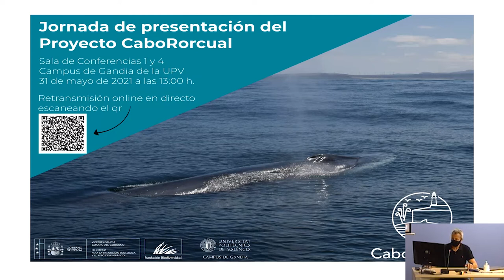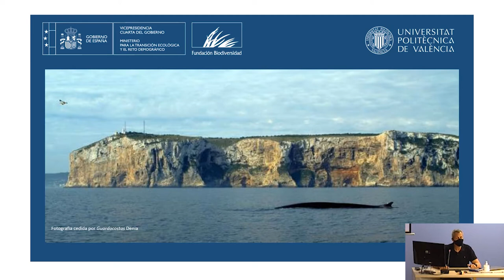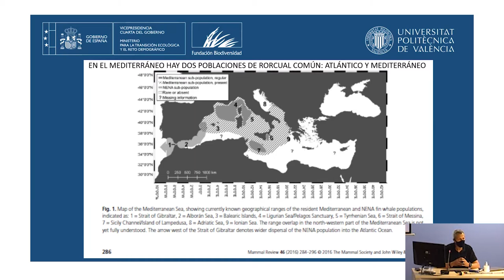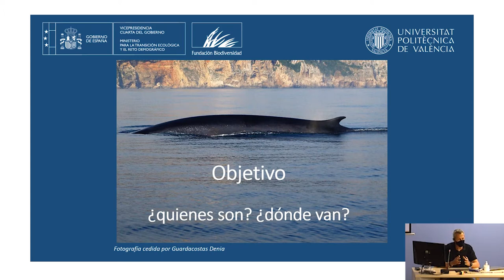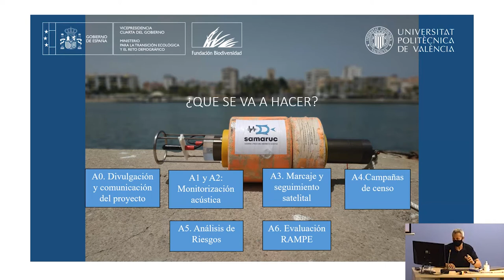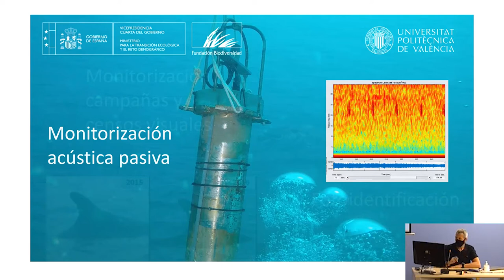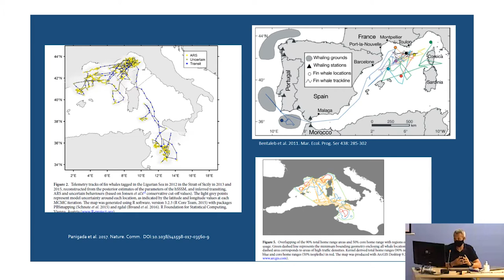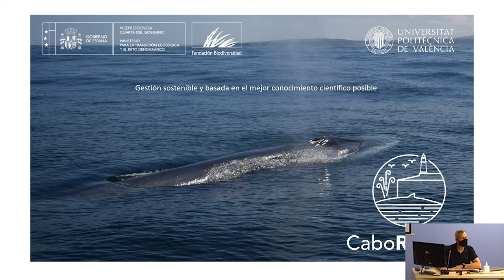Presentación del proyecto CaboRorcual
Jornada de presentación del proyecto CaboRorcual, dedicado al estudio del  rorcual común (Balaenoptera physalus), el segundo animal más grande del planeta después de la ballena azul, a su paso por el Cabo de la Nao y el Canal de Ibiza, así como los factores que amenazan sus poblaciones, cuya especie está catalogada como en rango de vulnerable.

En el proyecto participa personal investigador del Campus de Gandia de la Universitat Politècnica de València (UPV), bajo la coordinación de Eduardo Belda, experto en el marcado y seguimiento de especies marinas del campus, y cuenta con la colaboración de la Generalitat Valenciana, los ayuntamientos de Dénia y Xàbia, la Fundación Balearia, la asociación EUCRANTE, el Instituto Español de Oceanografía y la Fundación Oceanogràfic, así como con el apoyo de la Fundación Biodiversidad del Ministerio para la Transición Ecológica y Reto Democrático.

Puedes seguir los avances del proyecto a través de la cuenta de Instagram